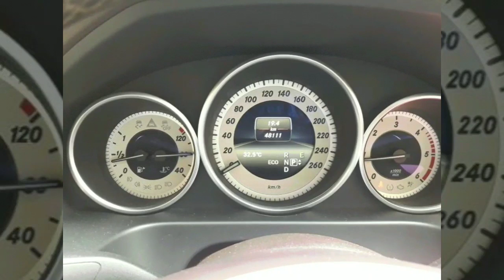Benz E250 d 2015 model luxury car . Single owner.48000 km.